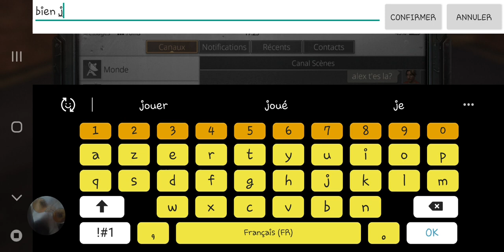Lifeafter - TaMaLoU vs Alex34000